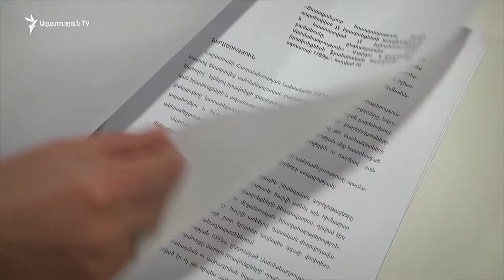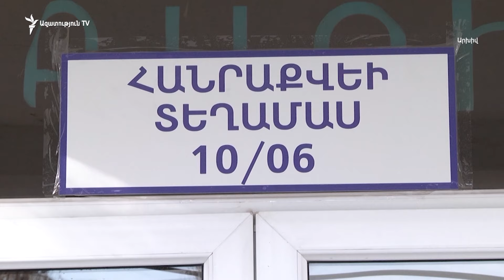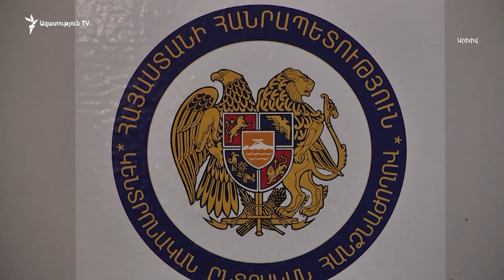Կհանվի՞ «Մուսոլինիի ժամանակ մտածված» կայուն մեծամասնության դրույթը Սահմանադրությունից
Սահմանադրական բարեփոխումների խորհուրդը նիստ կգումարի հաջորդ շաբաթվա վերջին՝ շարունակելու քննարկումները Սահմանադրության՝ կայուն մեծամասնության հոդվածից հրաժարվելու շուրջ։ Եթե հանձնաժողովի 11 անդամների մեծ մասը որոշի առաջարկել իշխանությանը փոխել Սահմանադրության այս հոդվածը խորհրդարանի քվեարկության միջոցով, ապա Կառավարությունն ու Ազգային ժողովը առնվազն պետք է քննարկեն հարցը։